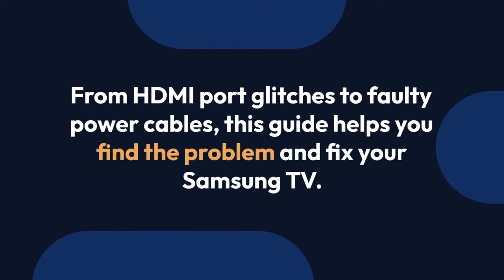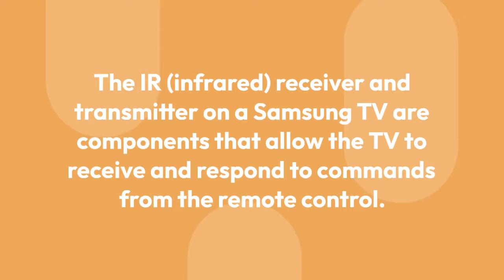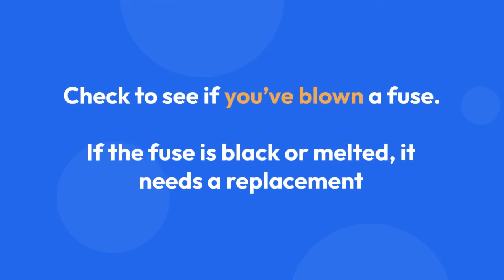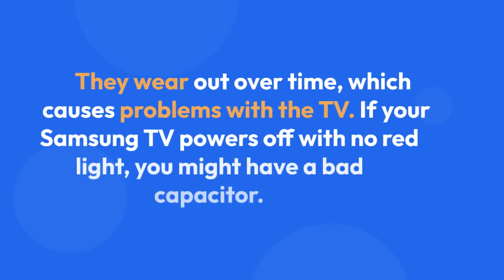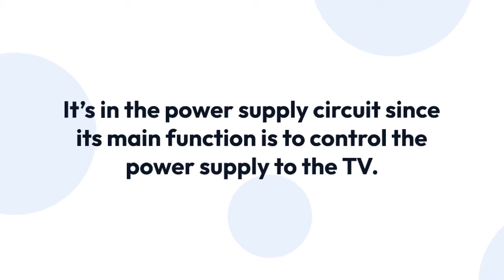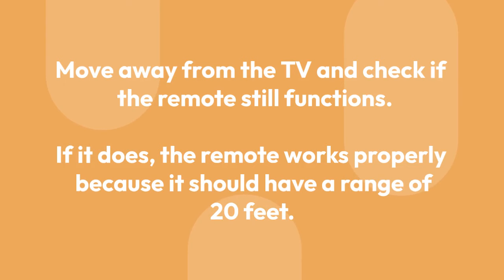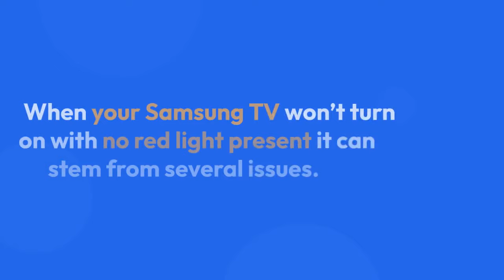Samsung TV Won’t Turn on No Red Light (Complete Fixes)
It’s frustrating if your Samsung TV won’t turn on and there is no red light. There are many potential causes, so read on to find out the root of the problem and how you can troubleshoot each issue. From HDMI port glitches to faulty power cables, this guide helps you find the problem and fix your Samsung TV.